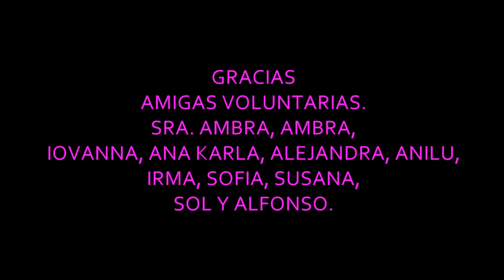MEXICO DF may 2013 stand by me hd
Video realizado como apoyo a la campaña de concientización para la detección oportuna del cáncer de mama PINK POWER! de Fundación Bella.